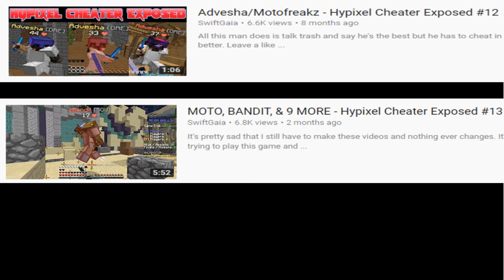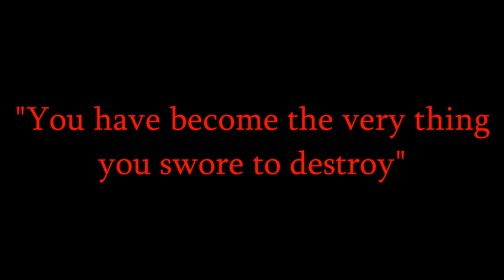Hypixel Mod Boosting w/ 3 Cheaters - Hypixel Cheater Exposed #14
Hypixel moderator sfarnham boosting with 3 cheaters, 1 of which (Advesha) has been banned and exposed repeatedly for cheating, and yet is still allowed to continue playing.

Texturepacks:
0:20
1:45
1:54